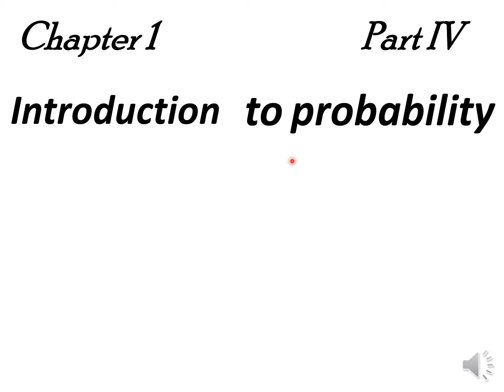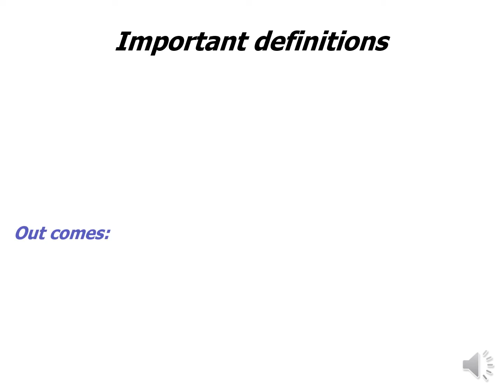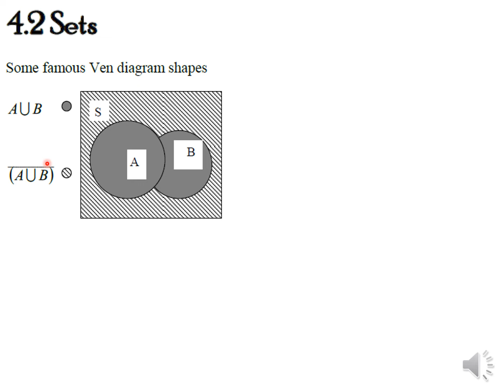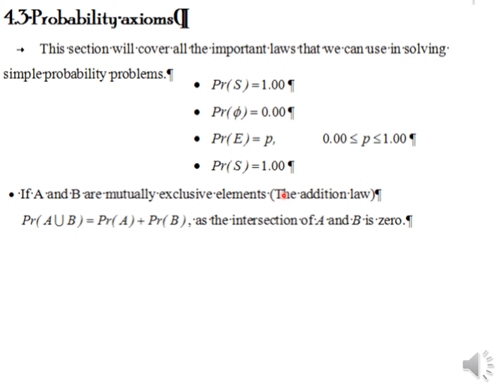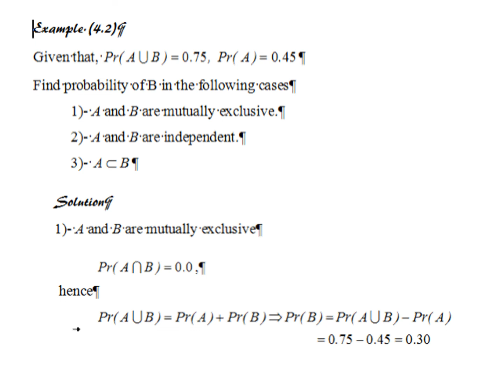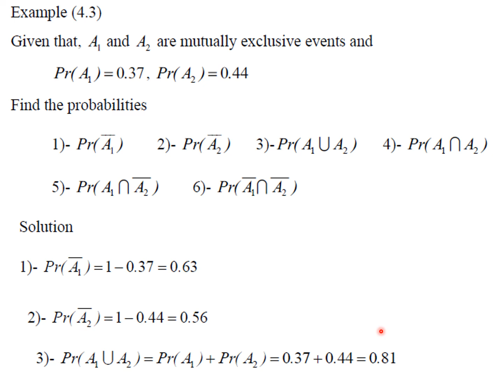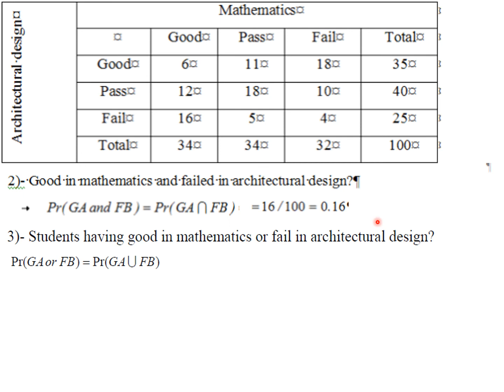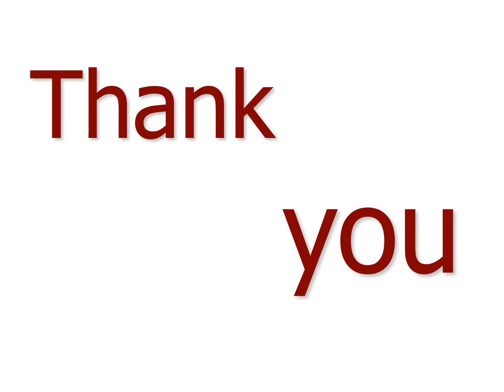L10 Ch1 Part4 Probability modified version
الإحتمال لطلبة كلية الصيدلة